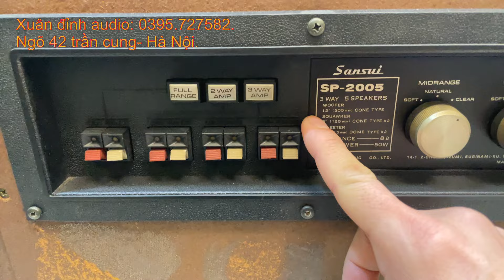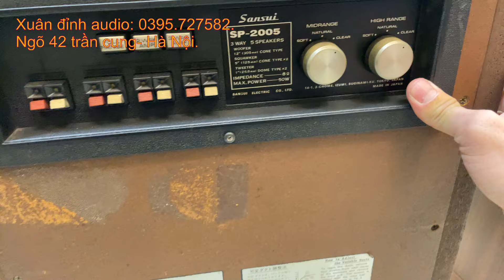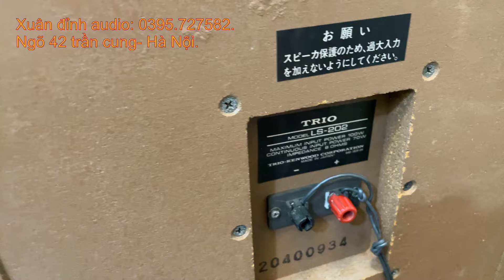2 Cặp Loa Quá Đẹp Mời Các Bác, Loa Sansui Sp-2005, Loa TriO ls-202 Chất Âm Vượt Xa Tầm Tiền.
2 Cặp Loa Quá Đẹp Mời Các Bác, Loa Sansui Sp-2005, Loa TriO ls-202 Chất Âm Vượt Xa Tầm Tiền.